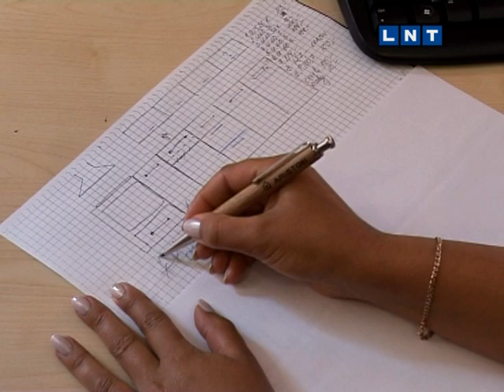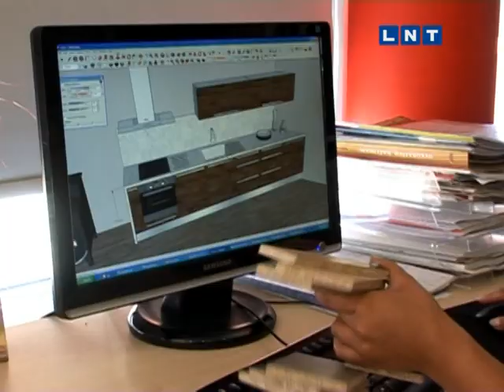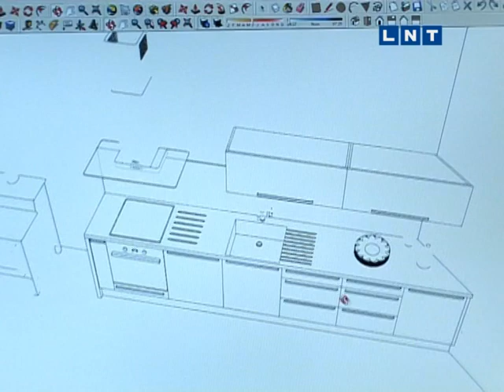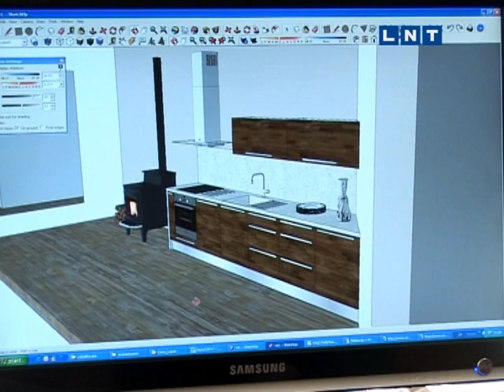Ražots Latvijā - Skābardis 90+10